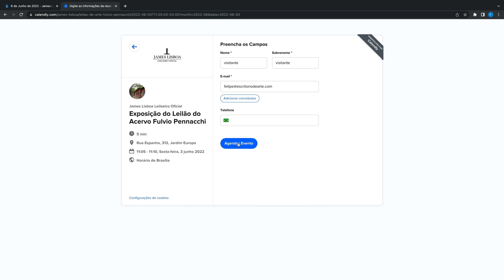Tutorial de Agendamento para Exposição - Leilão do Acervo Fulvio Pennacchi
Confira o passo a passo para agendar sua visita na exposição do Leilão do Acervo Fulvio Pennacchi, que acontece na casa do próprio artista, de 30 de maio a 05 de junho, das 11h às 17h.